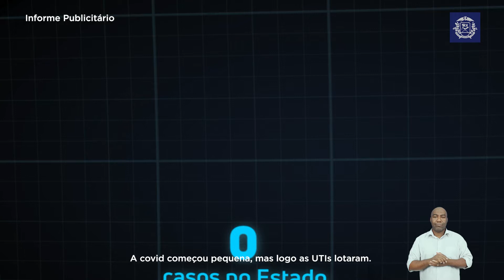GOV MT ELETROCARDIOGRAMA